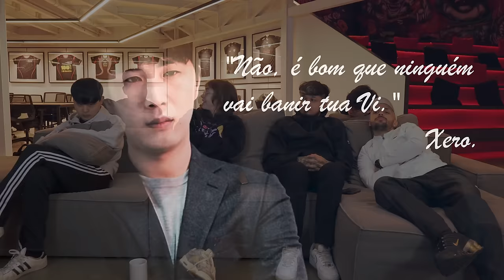QUEM QUEREMOS NOS PLAYOFFS? - PAIN RESPONDE | EP08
É o fim da fase de pontos do CBLOL e mais um 2-0 pra conta!

Depois de um final de semana complicado, voltamos pro rift e trouxemos aquele 2-0 clean! 😎

Com a participação da nossa streamer e influenciadora Luma, o time conversa um pouco sobre como está a preparação para a próxima faze de playoffs do CBLOL, como está a expectativa e principalmente

QUEM QUEREMOS ENFRENTAR? 😱

paiN Responde tá ON, e tá o dream do dream! Simbora!📺

2º Split CBLOL 2024

RODADA 17
🆚 INTZ

RODADA 18
🆚 FURIA